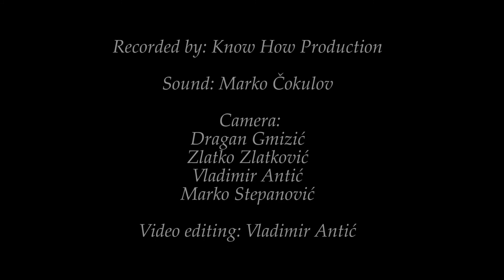Kosta Jevtić: Sweet Sun of southern Lands (live)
Live at "On stage sessions" Piano City Novi Sad
Novi Sad Synagogue,
Recording: KNOW HOW PRODUCTION Sound - Marko Čokulov, Camera - Vladimir Antić, Dragan Gmizić, Zlatko Zlatković, Marko Stepanović, Video editing - Vladimir Antić
Piano - Kawai, Piano technician - David Izquierdo Renteria